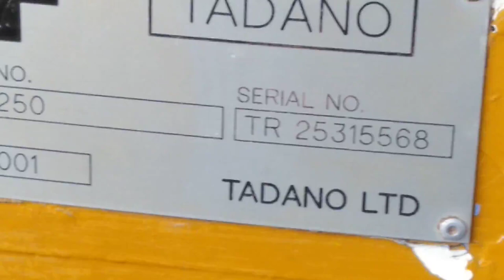Tadano Crane Fuel Pump Leak Causes Power Outage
Technician loses power in Fuel Pump Repair - Tadano Crane. Mobile Crane Lost Power tadanocrane Engine Power Lost ( Problem ) Leaking Fuel Pump and Problem Solving Skiles Tow O-ring Needed to Fix the Power Lost, JOINE ME FOR MORE Keep Supporting JGS Truck OHW Mobile Workshop to the top crane